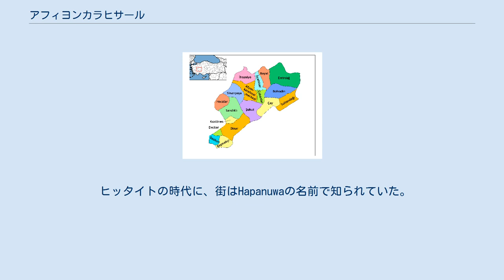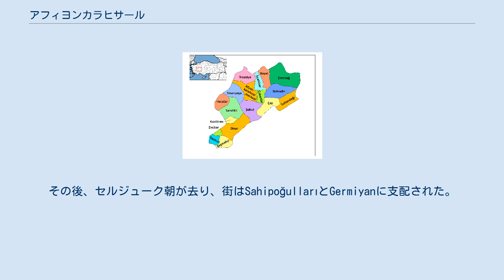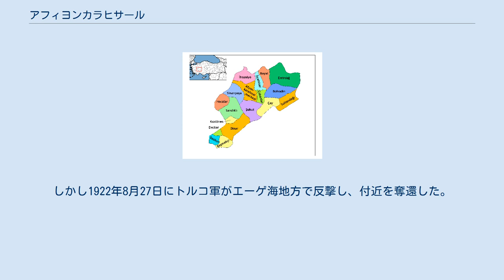アフィヨンカラヒサール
アフィヨンカラヒサール（トルコ語:Afyonkarahisar）は、トルコ共和国の西部、エーゲ海地方のアフィヨンカラヒサール県にある都市で、同県の県都。
首都アンカラの南西250kmの内陸部に位置している。
冬季は冷え込み、路面も凍結する。
かつては、カラヒサール・サーヒブと呼ばれ、今日、アフィヨンとも呼ばれる。
 ヒッタイトの時代に、街はHapanuwaの名前で知られていた。
フリギア人、リディア人、ペルシア人による支配を受けた後、アレクサンドロス3世（大王）に征服された。
大王の死後は、順番にセレウコス朝、ペルガモン王国、ローマ帝国、ビザンチン帝国の支配を受けた。
ビザンチン皇帝レオーン3世は、740年にアラブ人を包囲して勝利を治め（アクロイノンの戦い）、街の名前をギリシア語で「勝利の街」を意味するニコポリスに改名した。
1071年にはセルジューク朝が支配し、街の名前を「黒い城」を意味するカラ・ヒサル (Kara Hissar) に改名した。
その後、セルジューク朝が去り、街はSahipoğullarıとGermiyanに支配された。
 十字軍の時代、街の城は戦場となり、最終的に1392年にオスマン帝国のスルタンバヤズィト1世によって征服された。
しかし1402年、ティムールの侵略によって敗れた。
1428年か29年に、オスマン帝国が街を奪還した。
オスマン帝国統治下で、街はアヘン生産の中心地として栄えた。
街にはトルコ人の他、ユダヤ人、アルメニア人、ギリシア人など他民族が同居する典型的なオスマン朝の都市であった。
第一次世界大戦中、ゲリボル半島で捕虜となったイギリス軍兵士が、市内の岩の麓にあるアメリカ教会に収容された。
希土戦争では、街と周辺地域はフランス軍とイタリア軍、その少し後になってギリシア軍によって占領された。
しかし1922年8月27日にトルコ軍がエーゲ海地方で反撃し、付近を奪還した。
1923年より、トルコ共和国の街となった。